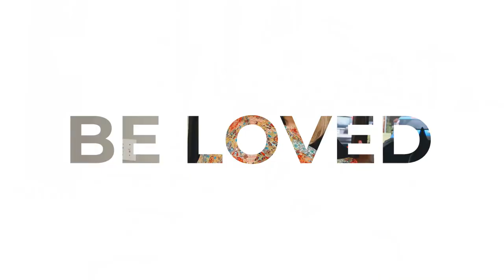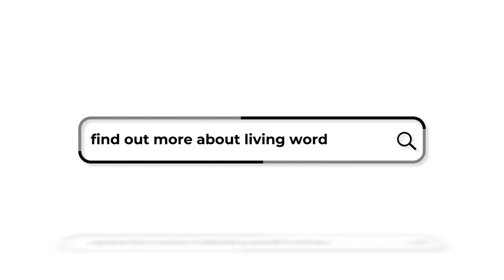Having A Heart After God Pt2